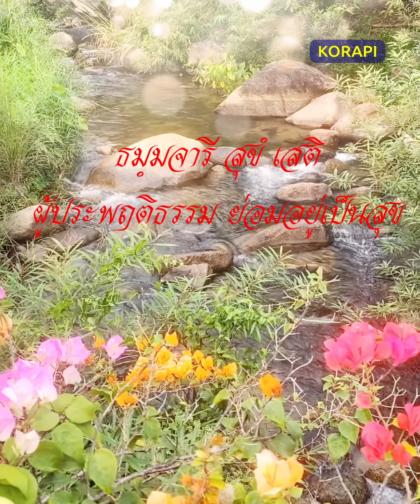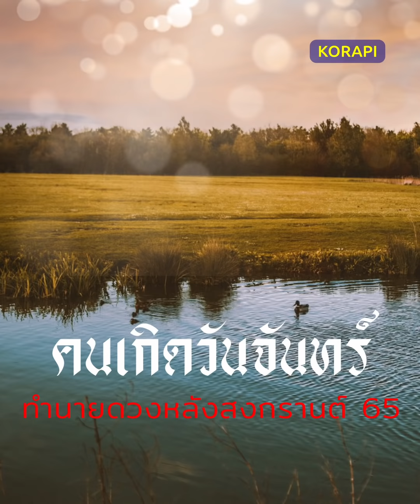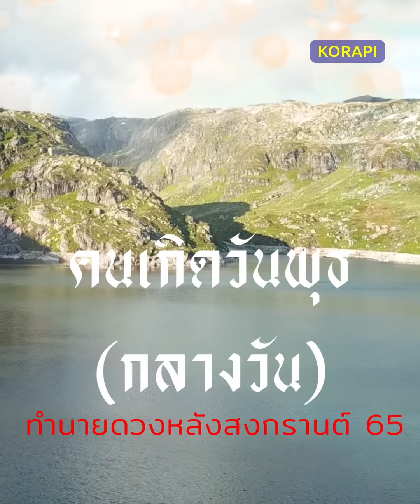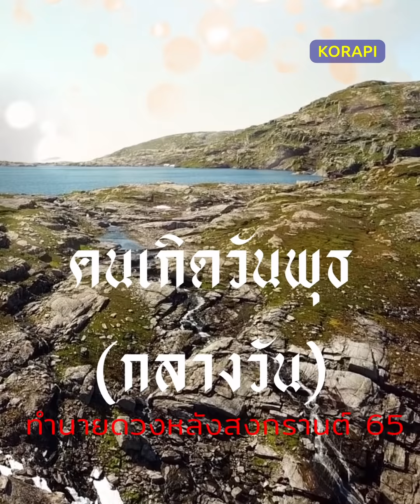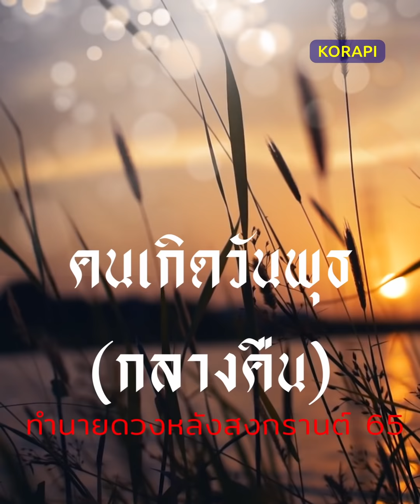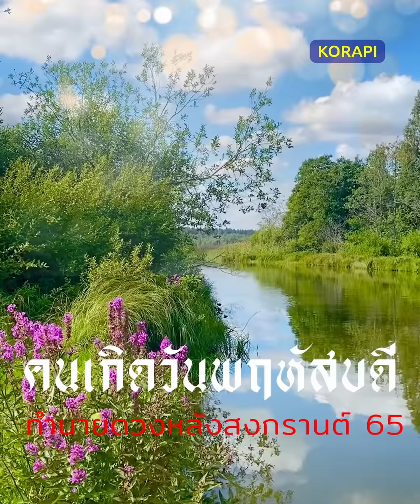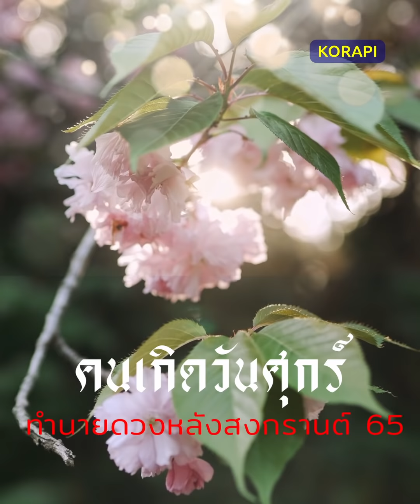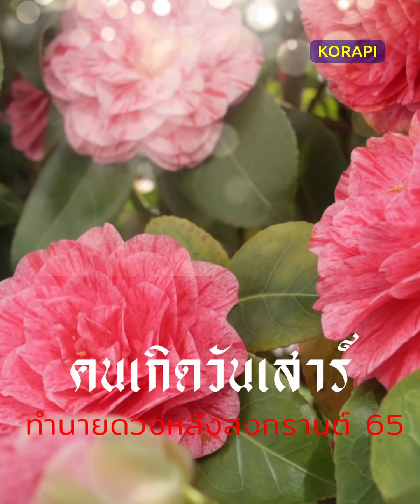หมอปลาย พรายกระซิบ ทำนายหลังสงกรานต์ ปี65 ท่านยม!! ฝากเตือน เปิดดวง 7 วันเกิด ใคร? ดวงขึ้น ถูกรางวัล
หมอปลาย พรายกระซิบ ทำนายหลังสงกรานต์ ปี65 ท่านยม!! ฝากเตือน เปิดดวง 7 วันเกิด ใคร? ดวงขึ้น ถูกรางวัลใหญ่

เปิดดวง คนเกิดทั้ง 7 วันนี้   หมอปลาย พรายกระซิบ  หรือ ดร.ณวรชา พินิจโรคากร ได้ทำนายดวงตามวันเกิด รวมถึงสิ่งที่ท่านพญายมราช ฝากเตือน คนเกิดวันนี้ ให้ระวัง เจ้ากรรมนายเวร และจะมีคนดวงดี มีสิทธิ์ถูกรางวัลใหญ่  ตั้งแต่หลังสงกรานต์จนถึงสิ้นปี 2565 นี้

จัดทำ   บรรยายเสียงโดย :  KORAPI
Thank you for Photo and Video
from  Unsplash Pexels